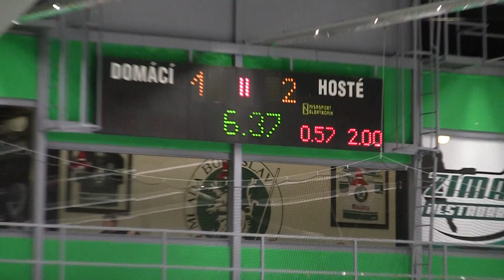20101119 MB SU_0029.MTS